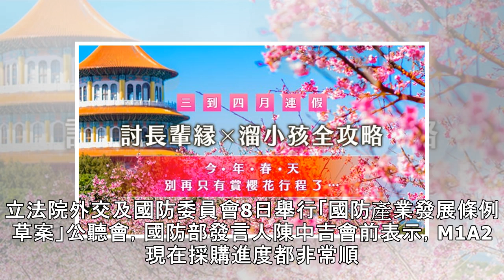軍武》M1A2戰車傳美方月底前宣布售台 國防部：靜候佳音